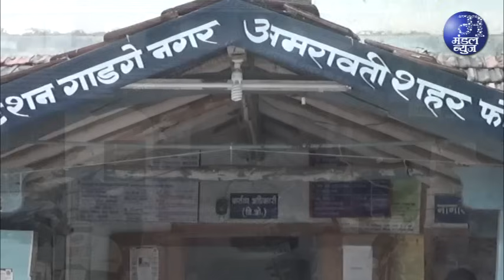ग्रामीण क्षेत्र में बारिश से तबाही | 09 06 2024 | Mandal News